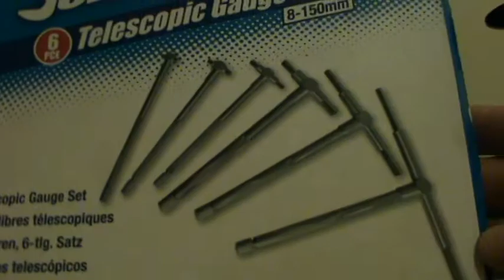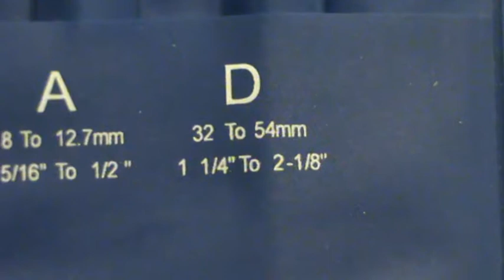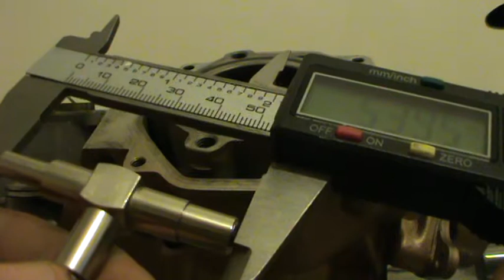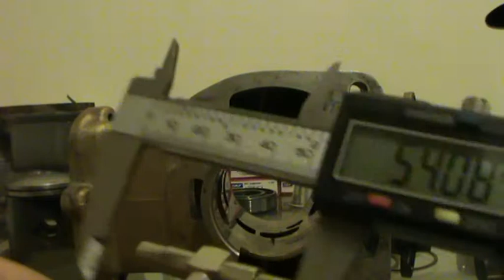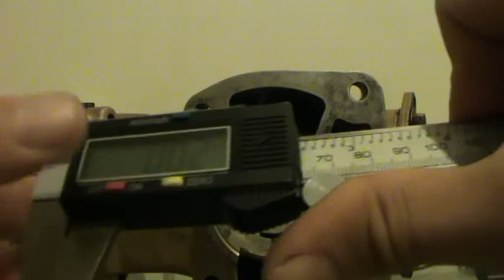Aprilia RS125 Piston and measurements for BluePrinting before ordering new parts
Aprilia RS125 Piston measurements and repairs.  Measurements taken to satisfy my personal beliefs about the state of the engine.  My personal feeling is that this engine was just slapped together and sold on with little or no regards to the standard of the bike and for the life of the next person.